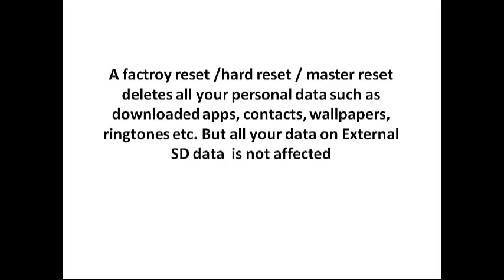Samsung Galaxy J3 emerge Hard reset